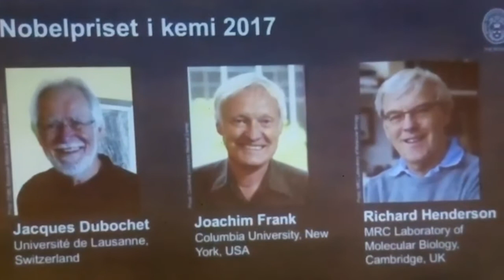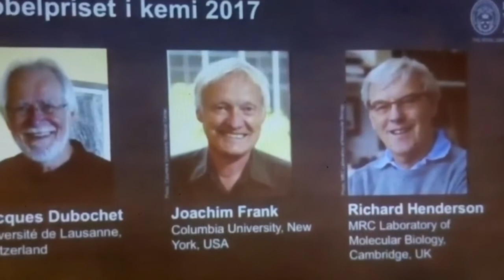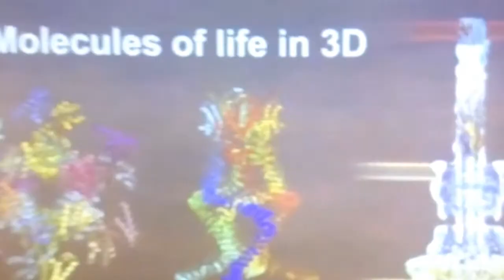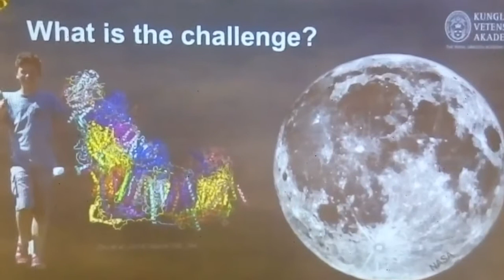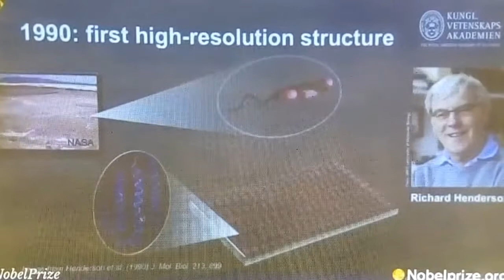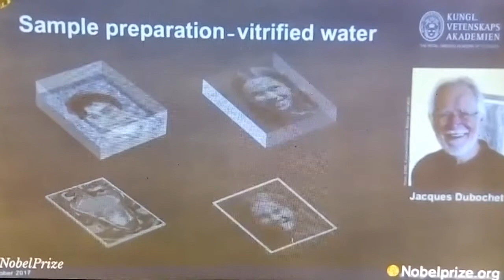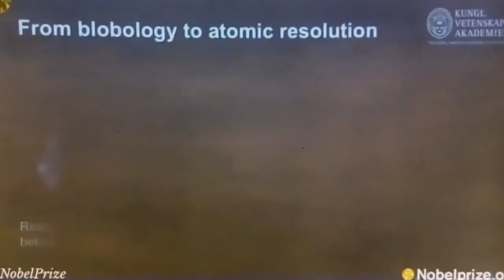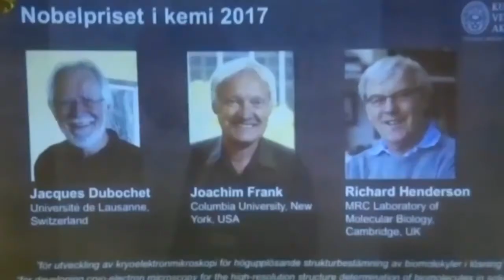Nobel Prize in Chemistry 2017 : Cryo-Electron Microscopy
Cryo-EM wins the 2017 chemistry Nobel prize : The Royal Swedish Academy of Sciences awarded the 2017 prize to Jacques Dubochet at the University of Lausanne in Switzerland, Joachim Frank at Columbia University in New York, and Richard Henderson at the U.K.’s MRC Laboratory of Molecular Biology. The Nobel prize in chemistry has been awarded to three scientists for developing a technique to produce images of the molecules of life frozen in time.The technique, called cryo-electron microscopy, allowed biomolecules to be visualised in their natural configuration for the first time, triggering a “revolution in biochemistry”, according to the Nobel committee.
Jacques Dubochet, Joachim Frank and Richard Henderson will receive equal shares of the 9m Swedish kronor (£825,000) prize, which was announced by the Royal Swedish Academy of Sciences in Stockholm on Wednesday, 4th oct., 2017.
In ​cryo-electron microscopy, the next step could be animation.
By assembling images of molecules frozen at different stages, like frames of a movie, scientists will be able to understand what they do, said Peter Brzezinski, member of the Nobel Committee for Chemistry. He also said, “In the future, we’ll be able to see processes, what is going on inside the cells, how the molecules interact, how do they move, what do they do”.